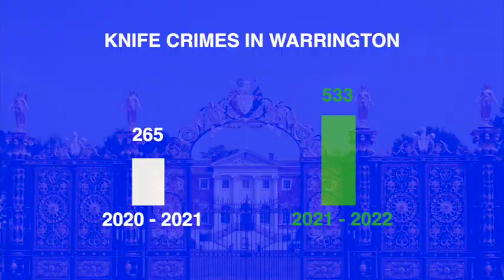Operations Sceptre Knife Awareness competition winner - Sir Thomas Boteler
Members of our School Council entered the Warrington Police Operations Sceptre Knife Awareness competition. They wrote an article raising people’s awareness around knife crime and came out winners along with Cardinal Newman Catholic High School. Today they have been at Warrington Youth zone filming their report. Look out for this next week.
Operation Sceptre, is a national campaign which takes place twice a year, supporting the work Cheshire Police carry out all year round to ensure residents are safe from knife crime in their community. This campaign is supported together with Warrington Borough Council, Warrington Wolves Foundation and Warrington Youth Zone.
Pc Mel Marsh-Croft from Cheshire Police commented on the campaign: “We've worked closely this year with Dave Ditchfield at Warrington Youth Zone to create a digital support for our campaign and reached out to high schools to create a video that we will be sharing across our social media, including TikTok.”
Mrs Anna Mawby, Assistant Headteacher of Sir Thomas Boteler Church of England High School said “This was a fantastic opportunity for our students to deliver a message around knife crime and the affects that it has on our communities. Spending the morning at Warrington Youth Zone was incredible. Students made a short video using fabulous technology, and also had a tour around an incredible building with amazing facilities for the young people of Warrington.”